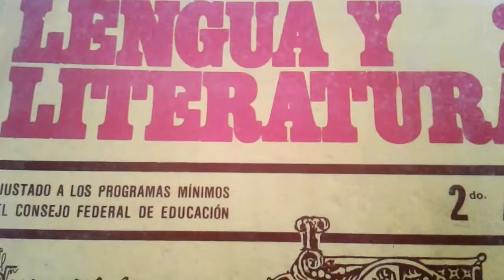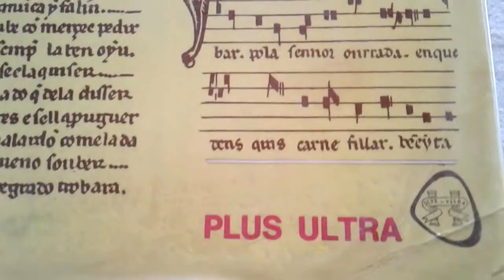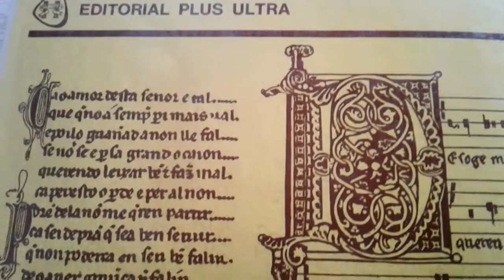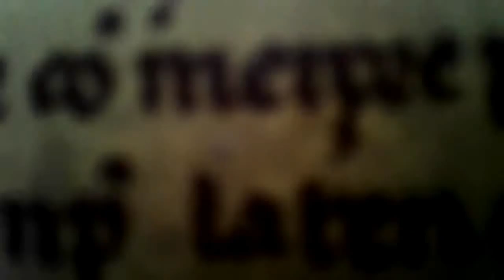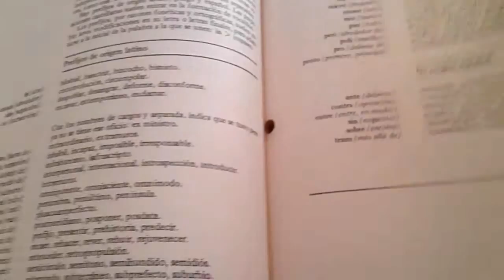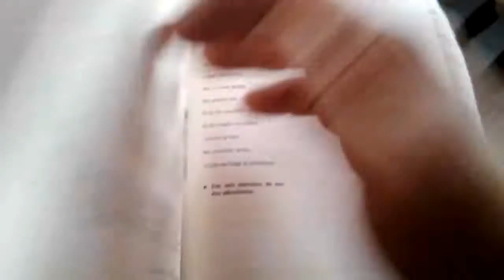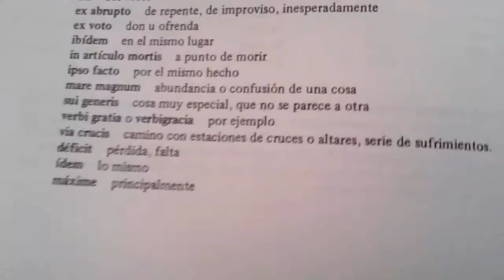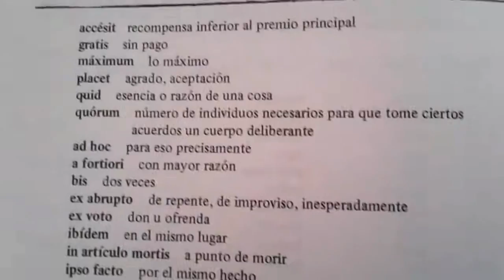Folclore, Lenguaje, Neologismo, Uso Comunicativo de la lengua, y LaPolítica .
Hemos comprobado en clase cómo no hablamos igual con un profesor que con un amigo o con nuestros padres. También nos hemos dado cuenta de que no empleamos el mismo lenguaje cuando hablamos que cuando escribimos, o cuando estamos en una situación formal (exponiendo un tema en clase, por ejemplo) o cuando estamos relajados.

Los hablantes de una lengua no utilizamos siempre el mismo registro lingüístico (un mismo modo de hablar), adecuamos nuestro vocabulario o nuestra pronunciación a la situación en que hablamos, a la persona con quien lo hacemos y a los fines que queremos conseguir.

Una misma persona puede utilizar los siguientes registros:

Registro formal: se utiliza en situaciones formales. En estos casos el hablante emplea una pronunciación muy correcta, un vocabulario variado, una sintaxis ordenada, etc.
Registro coloquial: se utiliza en situaciones familiares, con una pronunciación menos cuidada, un vocabulario menos preciso, pero más expresivo y una sintaxis menos ordenada.

*En ocasiones, es difícil reconocer los vulgarismos porque se pueden confundir con coloquialismos (donde no existe ninguna incorrección) o con usos propios de variedades dialectales .

*El folclore,​ folclor​ o folklore​ (del inglés folk, «pueblo» y lore, «acervo», «saber» o «conocimiento»)​ es el conjunto de artesanías, bailes, chistes, costumbres, cuentos, historias orales, leyendas, música, proverbios y supersticiones, común a una población concreta, incluyendo las tradiciones de dicha cultura, subcultura o grupo social. Además se suele llamar de la misma manera al estudio de estas materias. Sin embargo, hubo muchos desacuerdos referentes a qué contenía exactamente el folclore: algunos hablaban solo de cuentos, creencias y otros incluían también festividades y vida común.​ Según el investigador argentino Augusto Armando Carrera Gonzales, todo hecho para ser considerado folklórico, debe ser anónimo, tradicional, vigente, de transmisión oral, popular, colectivo, funcional, empírico y regional.

*Un neologismo puede definirse como una palabra nueva que aparece en una lengua, o la inclusión de un significado nuevo en una palabra ya existente o en una palabra procedente de otra lengua.

La creación de neologismos se produce por modas y necesidades de nuevas denominaciones. Desde el punto de vista del purismo, hay neologismos innecesarios, como los que alargan las palabras convirtiéndolas en archisílabas,​ pero también hay otros neologismos necesarios como por ejemplo «bonobús» o «seropositivo».

Hoy en día, los medios de comunicación son los principales propagadores de los neologismos y de los préstamos lingüísticos. Algunos de estos términos tienen una vida efímera.

Conclusión: En el Folclore, Lenguaje, Neologismo y uso comunicativo de la lengua. Se omite la intención subrepticia del instrumento de la lengua culta por parte de la RAE como medio de evangelización primero, y homogeneizador de culturas.
(Interés de Editorialistas, el comercio y la matriculaciones y la enseñanza del habla castellana. )
Despreciando la real intención espoliativa, o comercial, de dominio o penetracion cultural, y sesgo sobre la diversidad del uso cotidiano en la construcción de cultura, fluidez, y significados del lenguaje.
 En todo caso debemos distinguir esa intención oculta de la gramática de la lengua, del uso oral formal, del informal, y de la transmisión o construcción de comunicativa como proceso de aprendizaje. Y de este uso, como instrumento vivo y en permanente cambio, no en estasis sino en permanente fluidez comunicativa entre muchos campos culturales, de individuos, grupos sociales o clases.